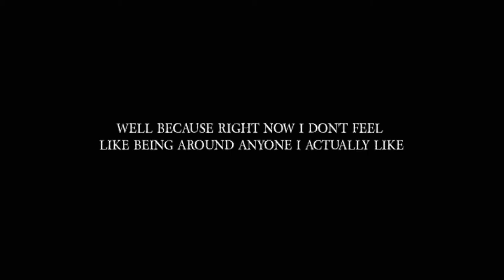Bellamy & Clarke || Arcade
Normalde videolarıma koyacak pek bir açıklama bulamam ama sanırım bu video için anlatmak istediğim tonlarca şey var. Gerçek hayat ile filmi karıştıran bazı şahıslardan sebep mutsuz sonla biten bir ilişki var. Evet, ilişki diyorum çünkü karakterlerin yedi yıldır birbirine platonik olduğu açıklanmış bir gerçektir.
Onlar ağladığı zaman ağlamayı, güldükleri zaman mutlu olmayı çok özleyeceğim. Daha çok görüntü koyamadığım için üzgünüm. Yedi yılda yaşadıklarını üç dakikada anlatmak gerçekten çok zor. Düzenleme bana aittir, umarım hoşunuza gider.